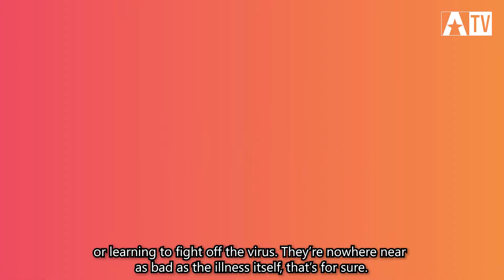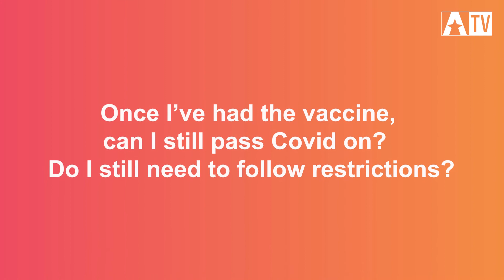Salford Faith Leaders and COVID-19 Vaccination: A Jewish Viewpoint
What’s in the COVID-19 vaccine? Is it safe, and how was it formed? Is it permissible in my religion?

Rabbi Daniel Walker from Heaton Park Hebrew Congregation explains.

We’re working with Alchemy Arts on a series of films with Salford faith leaders about the safety of the Covid-19 vaccination.